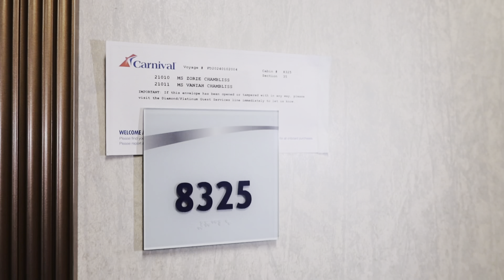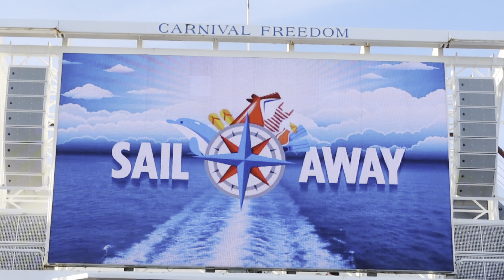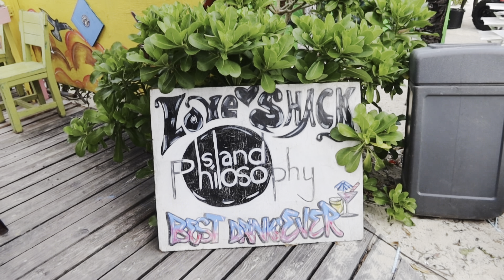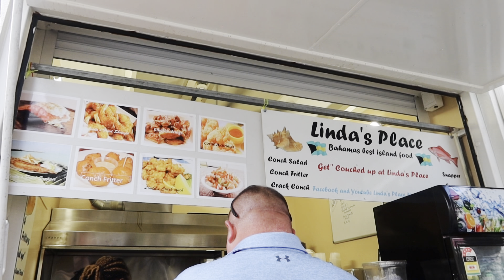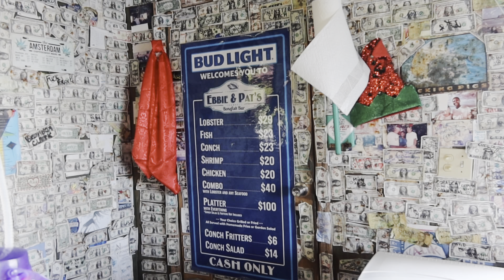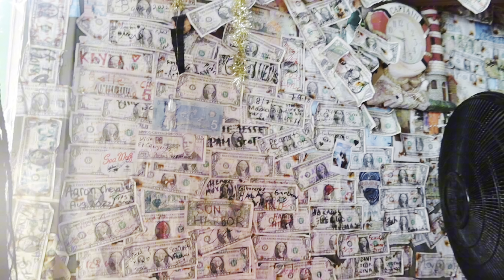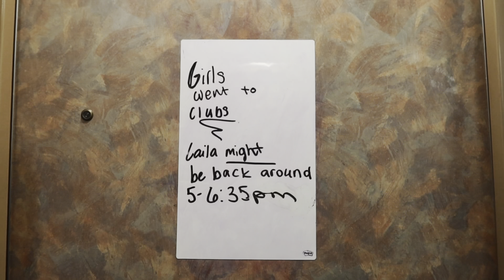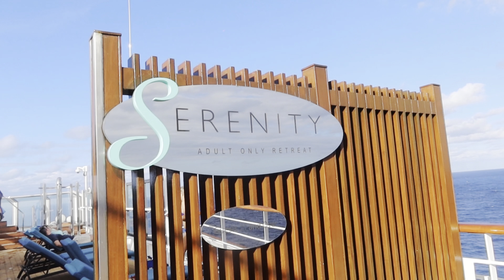VACATION VLOG: CARNIVAL FREEDOM CRUISE 2024 | BIMINI + NASSAU, BAHAMAS | VANIAH DI’ANNA